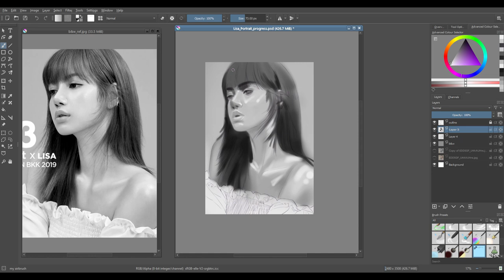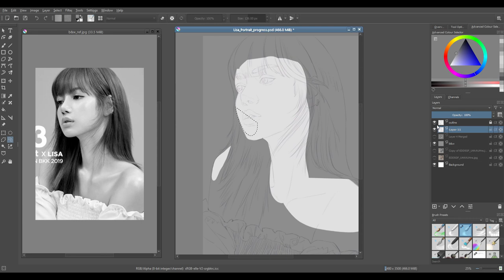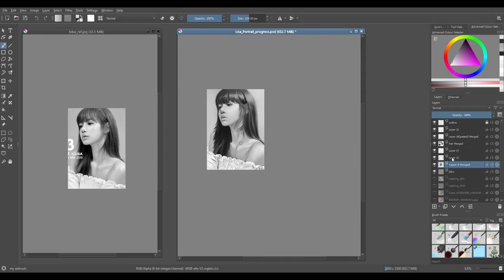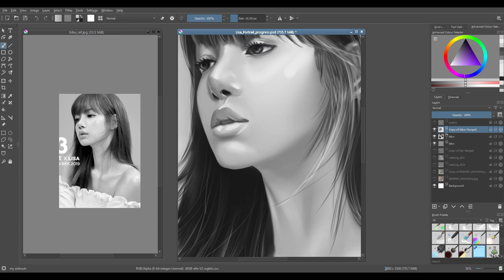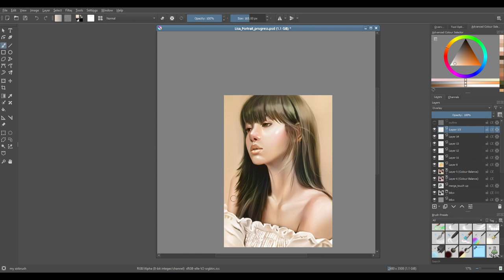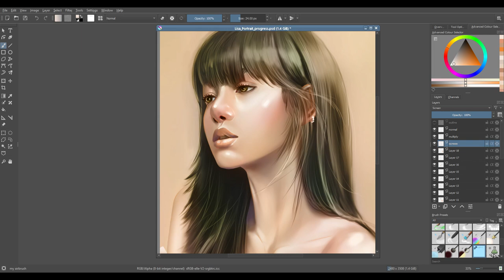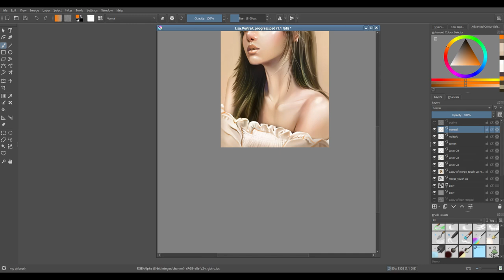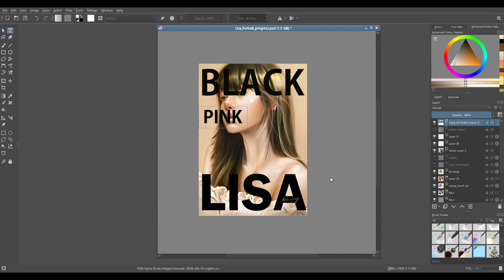KRITA | Digital Portrait Painting Time- Lapse "Black Pink - Lisa "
Is a digital painting time-lapse video. Krita is the software that I used to produce digital art. This time my Digital Portrait Painting protagonist that I choose is Black Pink - Lisa. I hope you can enjoy my video, thanks everyone.